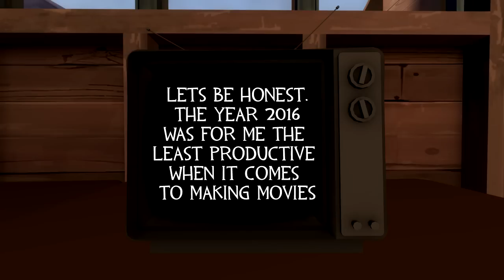Announcement, which hardly anyone would want to see [Happy New Year]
Hi all in New Year 2017

Used Music:
Left4Dead - No Mercy
The Heavy Song - Rocket Jump Waltz Remix